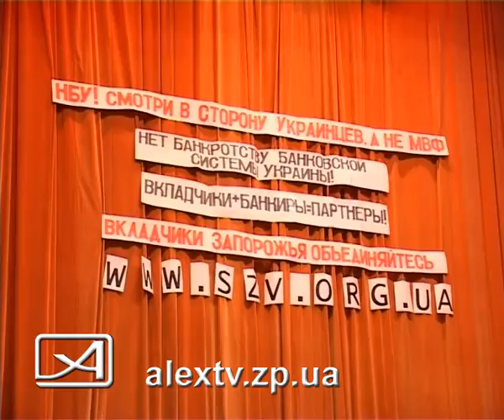23 07 09 Вкладчики